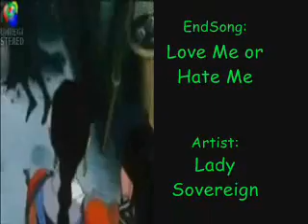Fa La La La Fallen in Love-Inuyasha_0001.wmv